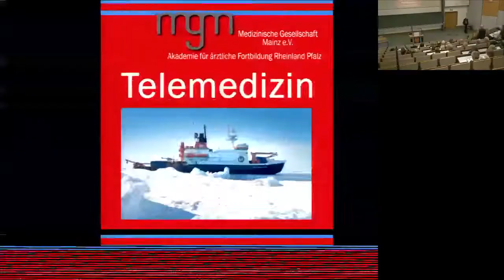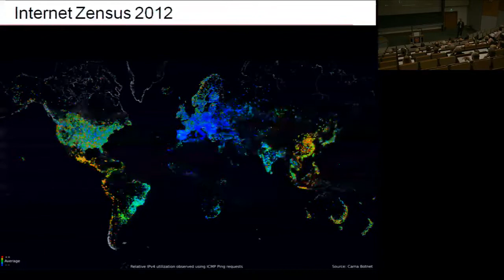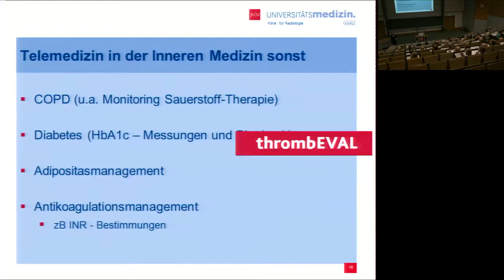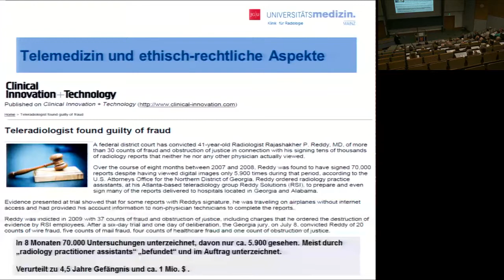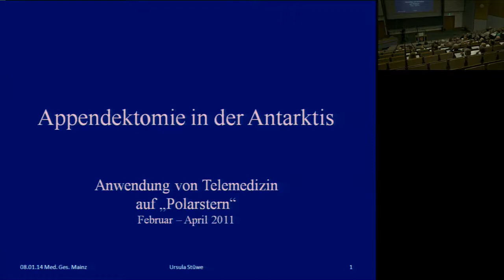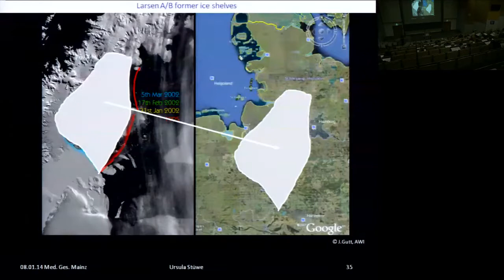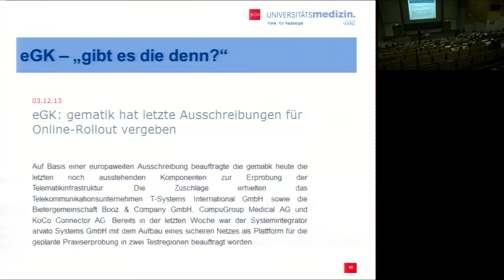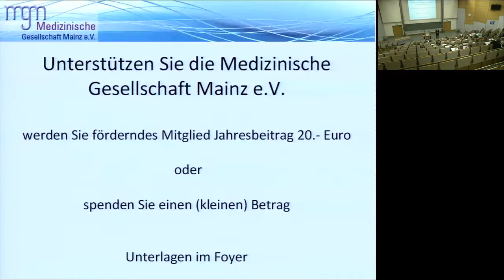Telemedizin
Appendektomie in der Antarktis – Als Ärztin auf dem Forschungsschiff "Polarstern"
Dr. med. Ulla Stüwe, Wiesbaden
Telemedizin - Wunschdenken oder Realität?
Prof. Dr. med. Peter Mildenberger, Mainz
Moderation: Prof. Dr.-Ing. André Brinkmann, Mainz